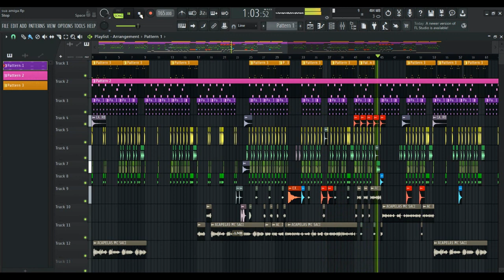BASE DE BREGAFUNK ESTILO GELADO NO BEAT COM ACAPELLA MC SACI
BASE A VENDA !

-  @BREGAS TOPS APRESENTA